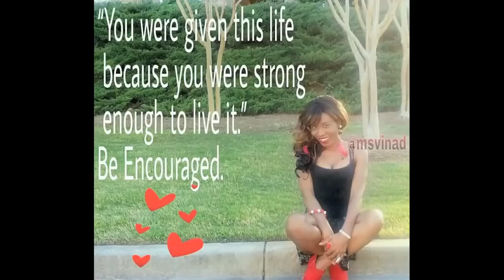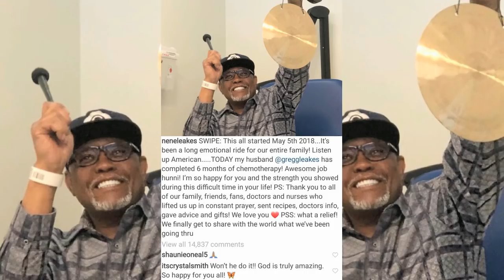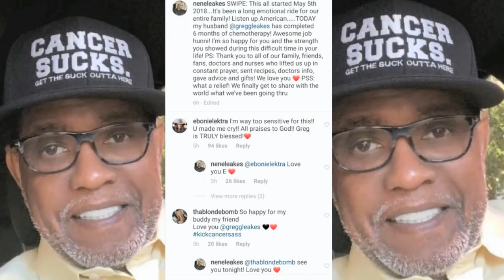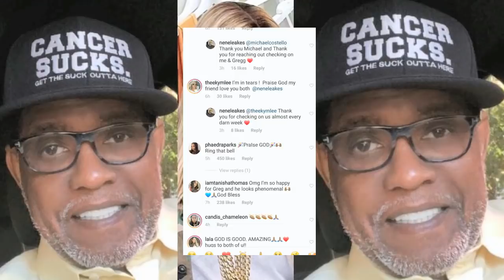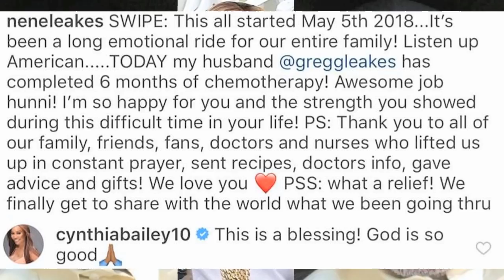Celebration: Nene Leakes & Husband Gregg Leakes Shares Amazing News...